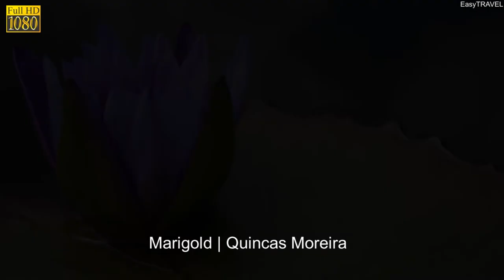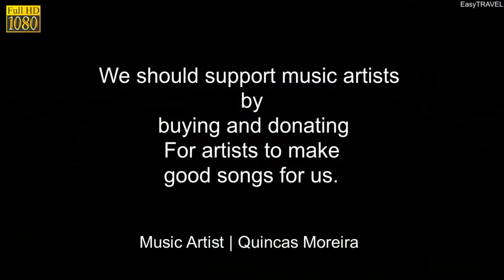Marigold - Quincas Moreira | VLOG Music no Copyright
คุณใช้เพลงนี้กับวิดีโอใดๆ ของคุณได้อย่างอิสระ แต่คุณจะต้องใส่รายละเอียดต่อ
ไปนี้ในคำอธิบายวิดีโอ:

Track Info:
Artist: Quincas Moreira
Title: Marigold
Genre : Pop

ลิขสิทธิ์วิดีโอของคุณบน YouTube คุณใช้เพลงนี้กับวิดีโอใดๆ ของคุณได้อย่างอิสระ

ดนตรีประกอบสามารถนำไปใช้ประกอบวีดีโอได้ฟรี